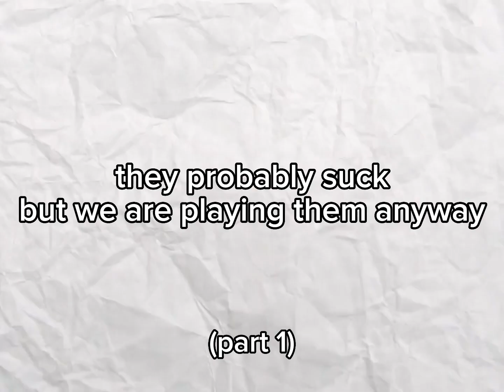ROBLOX Diary Of A Wimpy Kid Games Are TERRIBLE..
I played diary of a wimpy kid games on roblox it was terrible

What Is Diary Of A Wimpy Kid?
It Is A Book Series Made By Author Jeff Kinney With 17 Books And Soon New Establishment Diary Of A Wimpy Kid: “No Brainer” and Two New Animated Movies The Last Straw And Cabin Fever. This Is One Of The Biggest Book Series In A World Selling Over 250 Million Copies And Inspiring Many Young Children. The Book Genre Is Humor And Young-Adult Fiction. The Books Will Give You A Laugh If You Read Them! They Also Have 3 Action Movies And 2 Animated Movies!

Here Are All The Diary Of A Wimpy Kid Books In Chronological Order
Diary Of A Wimpy Kid Rodrick Rules: The Movie
Diary Of A Wimpy Kid Dog Days: The Movie
Diary Of A Wimpy Kid: Animated Film
Diary Of A Wimpy Kid Rodrick Rules: Animated Film
Diary Of A Wimpy Kid: The Movie Diary
Diary Of A Wimpy Kid: The Next Chapter Movie Diary
Diary Of A Wimpy Kid: Do It Yourself
Diary Of A Wimpy Kid: The Cheesiest Edition
Who Is Jeff Kinney?
Rowley’s Awesome Friendly Journal
Rowley’s Awesome Friendly Adventures
Rowley’s Awesome Friendly Spooky Stories

The Publishers Of The Diary Of A Wimpy Kid Series And Spin-Offs Is Puffin Books And Amulet Books!